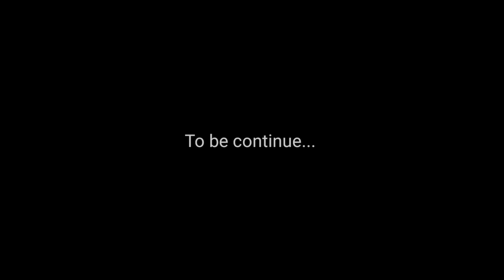Being On Mission || Blackman Go Love Story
This video is only for fun and gaming purpose ❤
Fentam#3501
Searchs:-
Blockman go
Blockman go adventures bed wars
Blockman go mini games
Blockman go sky BLOCK
Blockman go sky royal
Blockman go TNT tag
Blockman go build battle
Blockman go update
Blockman go new props
Blockman go tips
Blockman go tricks
Blockman go tips and tricks
Blockman go new hack
Blockman go hack download
Blockman go new glitch
Blockman go new game
Blockman go unlimited gcubes hack
Blockman go Ugo
Minecraft pocket edition
Blockman go alpha go
Blockman go new skin
Blockman go new version
Blockman go hide and seek
New gcubes doubler event in bmgo
Blockman go clan war
Blockman go 1v1 bed wars
Blockman go bgtuber
Blockman go Leeching
Blockman go new Leeching duplicate glitch
ugo
I got colour name in bed wars
bmgo
Max leeching 3
Playing in leeching 3 acc
Region update is no more
bmgo new event
bed wars tips and tricks
mincraft
mincraft shorts
how to be pro in blockman go
bg
gta 5
free gcubes
how to get leeching 3 in blockman go